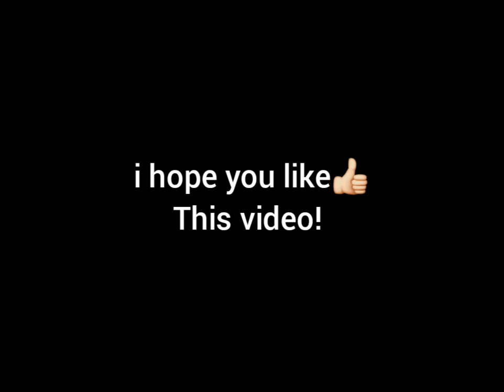Wheely 4 | Walkthrough | Full GamePlay | No Commentary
wheely 4 : 3

Reminder: i do not own the game or the song/sound... i upload this for fun and gameplay!

well im kinda lazy this day so i don't add the game description ~_~